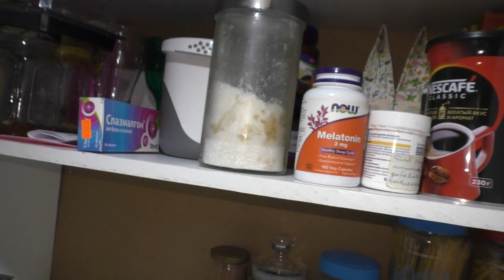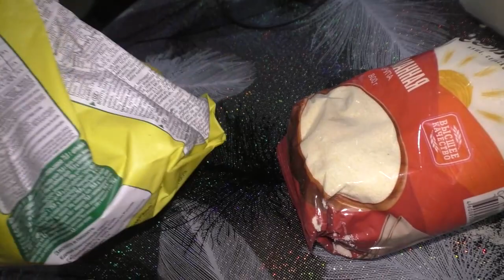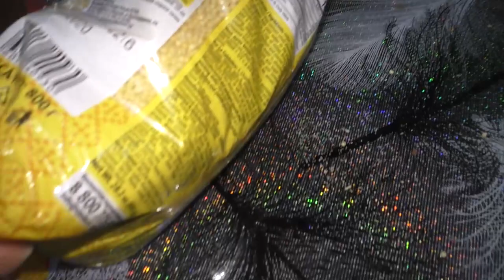На нас напали Выходим из положения !